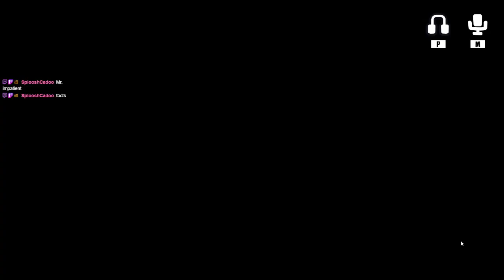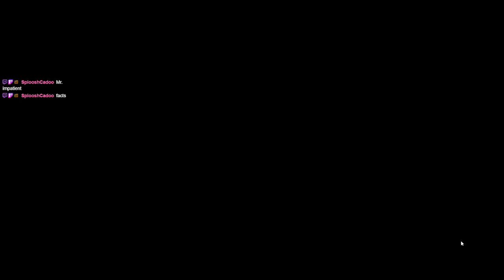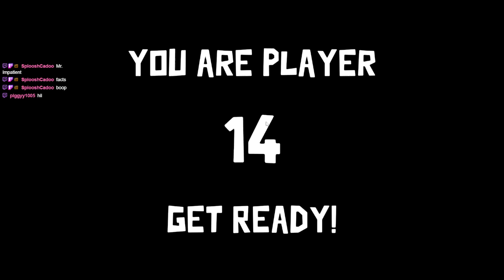short and sweet